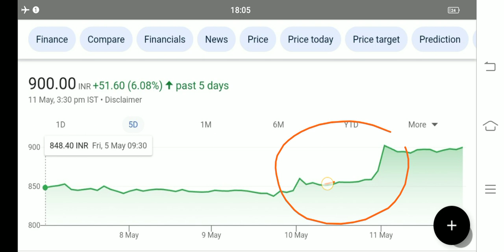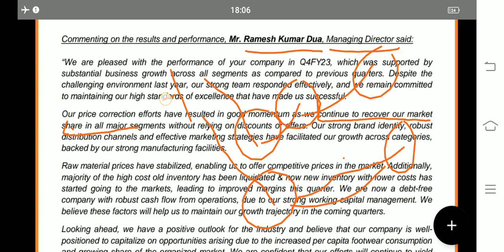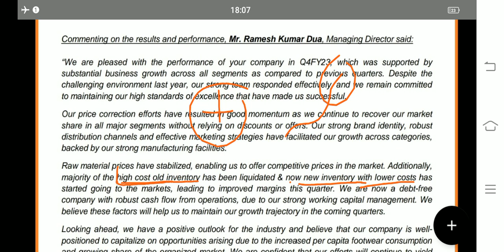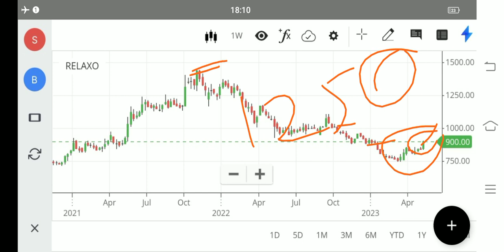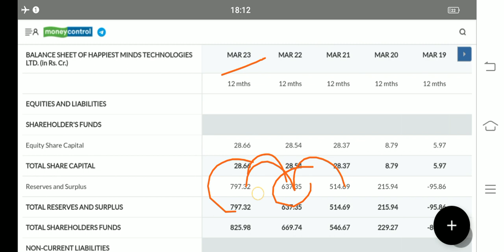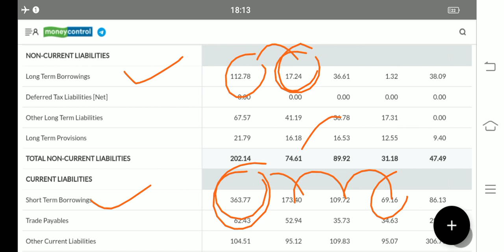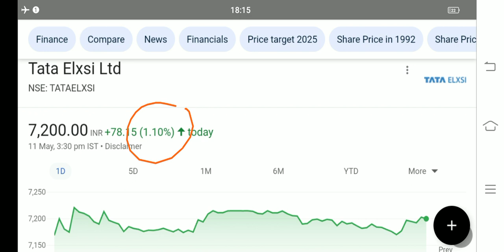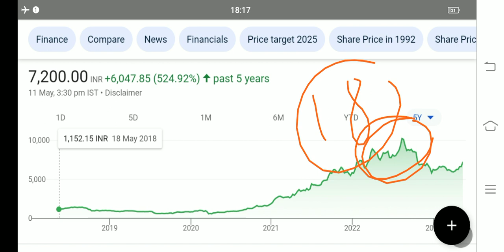relaxo share news happiest minds Technologies share Latest News tata elxsi share Latest News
happiest minds q 4 results
happiest minds share q 4 results
happiest minds Technologies share news
happiest minds Technologies share Latest News
happiest minds stock analysis
tata elxsi q 4 results
tata elxsi share q 4 results
tata elxsi share q 4 results 2023